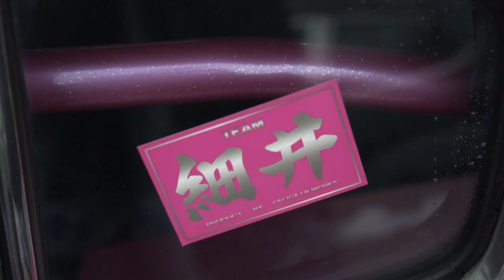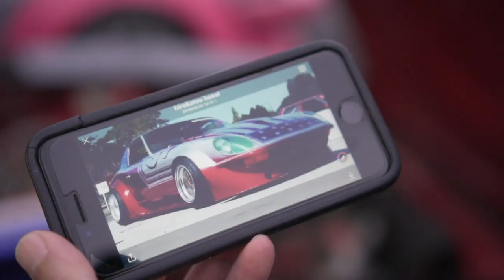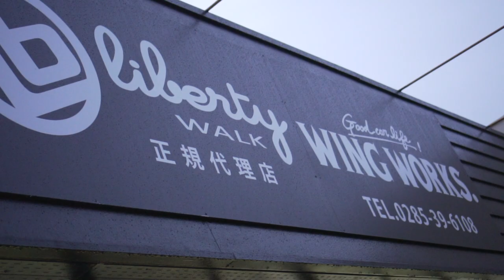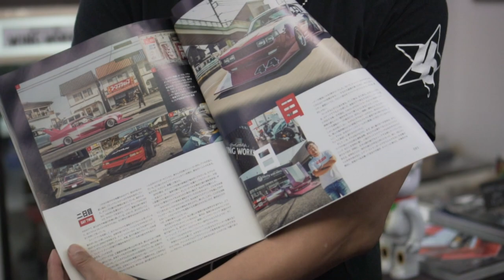BOSOZOKU STYLE - Wing Works // U&A Japan Vlog Ep18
We went to check out one of the last remaining proper ol' school bosozoku workshops - the original and the best - WING WORKS

Have you had a looksie at the U&A store!

Slap a sticker on your ride or wear one of our badass shirts to show the world you live by the U&A ethos!

Why own a desired machine and not put it to use? Keep a race car locked up in storage because it's increasing in value? I think not!!

At Team U&A we reckon you've gotta abuse the hell out of that hunk of metal. Take it to your favourite stretch of road and use it like it was built to be used! Brake later and corner harder than you've ever done before! Then, the next day when you go back to your miserable job, you'll be smiling every second 'till you get to clock off and do it all over again.

Team U&A. Used & Abused not Stored & Adored.

1 - "if i could show u i would(bakar flip)" - ESTA